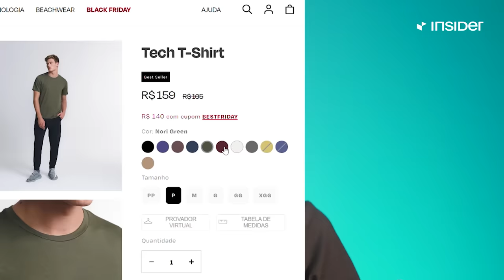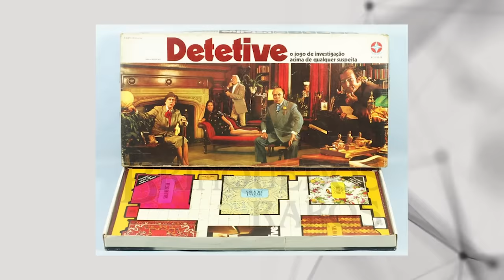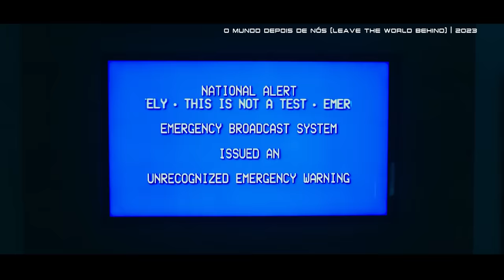4 NOVIDADES de FICÇÃO CIENTÍFICA que você PRECISA assistir (2023)! | Futurices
CUPOM: FUTURICES12

As novidades de ficção científica não param, hein? Coisa boa. Felizmente nesse ano de 2023 tá rolando muita coisa legal do gênero, então nesse vídeo tem mais indicação de filme e série de sci-fi pra vocês e ainda por cima obras nada convencionais! Então se você tá procurando algo novo de ficção científica pra ver hoje mais uma vez o vídeo é sobre isso.